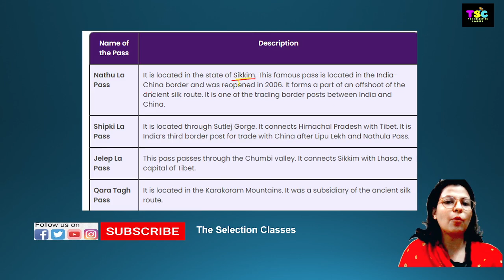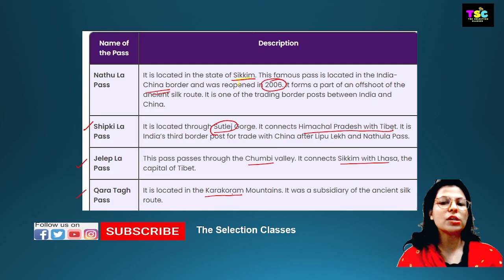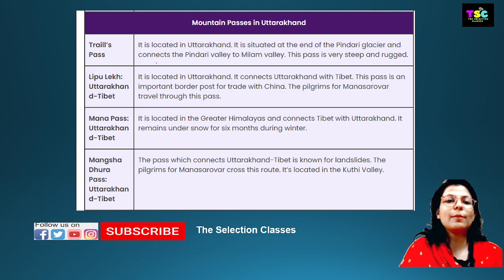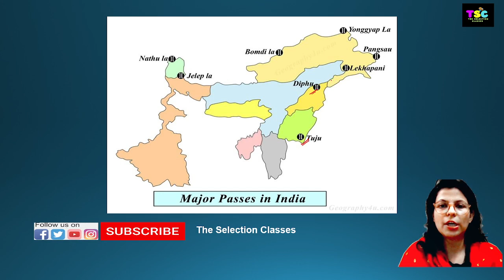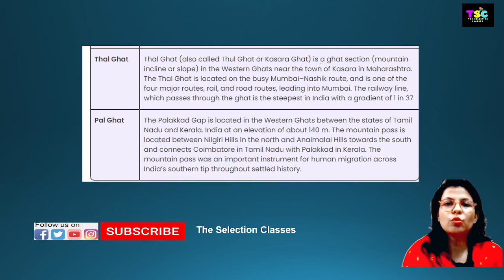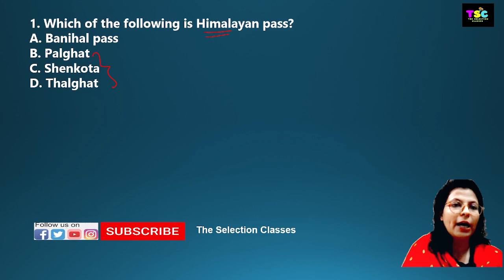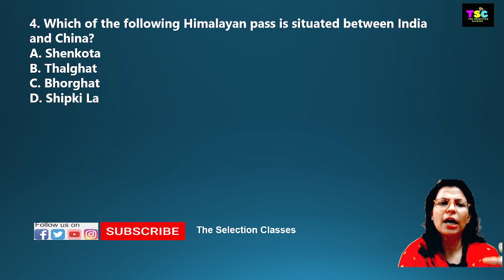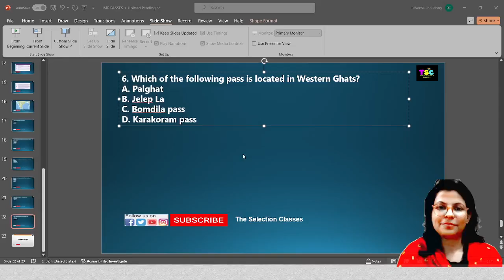Important Mountain Passes in India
2023 ssc mts exam date
ssc mts exam time table 2024
upcoming ssc mts vacancy 2024
ssc mts exam 2024 vacancy
when mts exam will be held
when is ssc mts exam 2024
2023 ssc mts
mts 2025
when will ssc mts exam conducted 2023